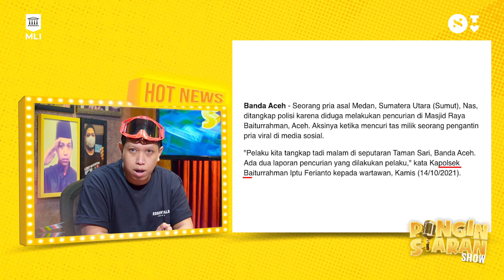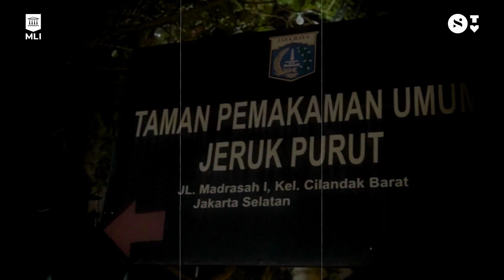NYURI TAS PAS IJAB KABUL + EBEL COBRA KESURUPAN?! | Pingin Siaran Show S2 Episode 2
Klik di sini untuk nonton full episode-nya!

Salah satunya ada yang nyuri tas waktu ijab kabul.. Gimana ceritanya?!!

Lalu, di segmen kedua kita bertemu dengan Ebel Cobra, yang udah umur 28 tahun masa belom pernah ke kuburan? Lah terus kalo ada yang menghembuskan nafas untuk terakhir kalinya gimana? Biar ga penasaran langsung aja saksikan Pingin Siaran Show Season 2 Episode 2 eksklusif di channel Samara TV, hanya di Vidio!